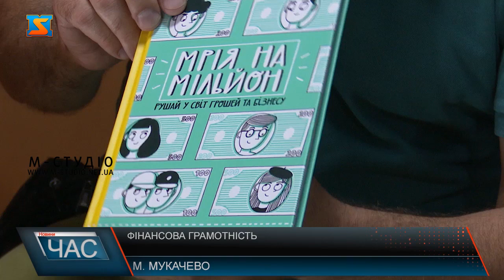Фінансова грамотність. Як вберегти кошти?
Проблеми з коштами у людей виникають доволі часто. Фінансова грамотність – невід’ємний елемент добробуту та якісного життя. Від чого залежить та з якого віку потрібно вчити фінансову грамотність нашим кореспондентам розповів бізнес тренер та письменник  Сергій Вожжов. А також порадив як можна легко заощаджувати гроші. Люди часто не вміють правильно розпоряджатися своїми коштами. Бізнес тренер та письменник Сергій Вожжов розповів, що нераціональне використання ресурсів свідчить про те, що людина не освічена у фінансовій грамотності та пояснив з якого віку потрібно вчити дітей економіки. Діти дуже часто кажуть, що їм непотрібні математичні предмети, але чи правильне це твердження, розказав фахівець. Пересічні громадяни вважають, що фінанси потрібні всюди. Багато людей задають собі питання, міф чи правда, що можуть бути багатими лише ті, хто народився у заможній родині. Для того аби підняти свій рівень фінансової грамотності Сергій Вожжов радить читати книги та ознайомлюватися з відповідною літературою, щоб розвивати свої знання.